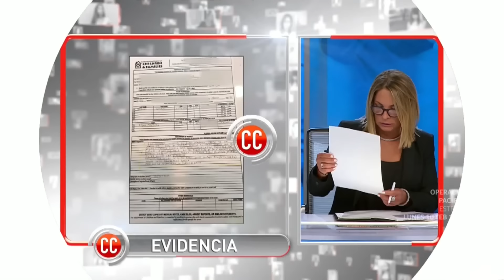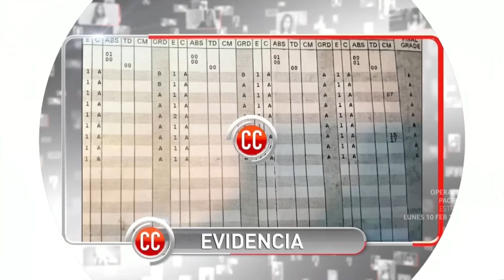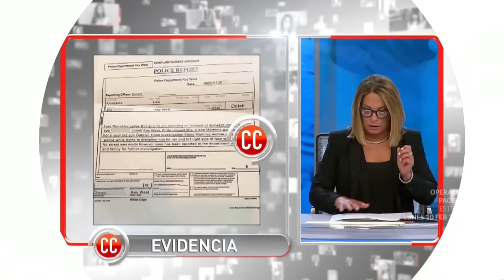Me tildan de violenta y me sacan mi hijo 😮👦🙏 | Caso Cerrado | Telemundo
Video oficial del controvertido programa de Telemundo Caso Cerrado. Luis es vecino de Elena, escuchó un golpe y el llanto del hijo de ella, así que llamó a la policía y el niño entró al sistema por un tiempo, pero en realidad todo fue muy injusto.

Me quitaron a mi hijo por golpearse en la mesa | Caso Cerrado | Telemundo

Tus películas y series favoritas, y mucho más. Disponibles ahora en Peacock.